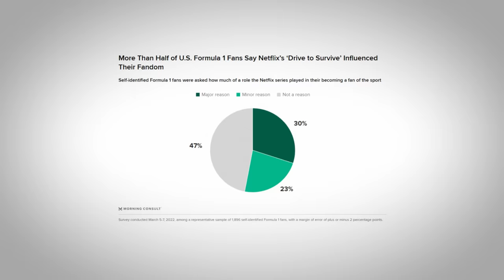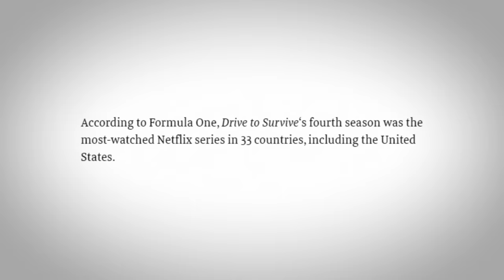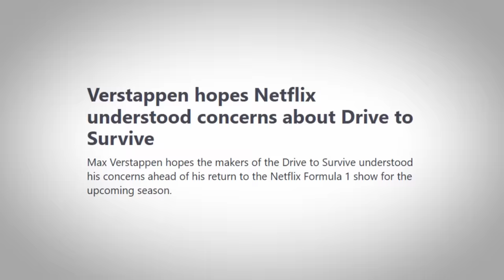2024 F1 Drive to Survive behind the scenes!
Have you ever wondered how Drive to Survive is filmed? Season 6 of the Netflix F1 TV series is officially coming out on February 23, so it is time to take a look at what went on during the 2023 F1 season and some of the 2024 F1 drive to survive behind the scenes moments! If you have ever had questions like "how is f1 drive to survive filmed?" or "when was drive to durvive 2024 filmed?" then this is the perfect video for you. I will be taking you behind the scenes in the F 1 paddock showcasing everything I saw Netflix F1 camera crews filming and how they do it.

00:00 Intro
00:20 Why was F1 Drive to Survive succesful
02:13 What will be in Drive to Survive season 6?
03:05 How is F1 drive to survive filmed?
04:04 Drive to Durvive brief
04:33 Drive to Survive season 6 episode 1
05:25 Box to Box films
06:18 Drive to Survive audio
08:26 Netflix Drive to Survive and the US market
08:56 Why is drive to Survive popular?